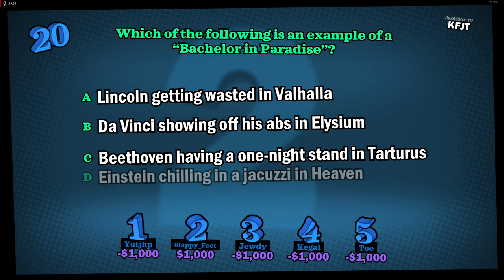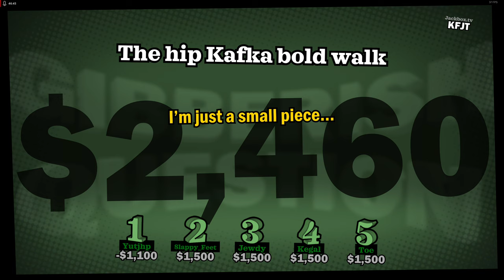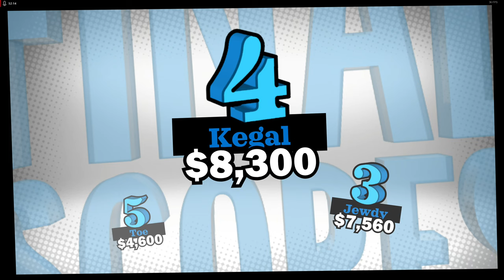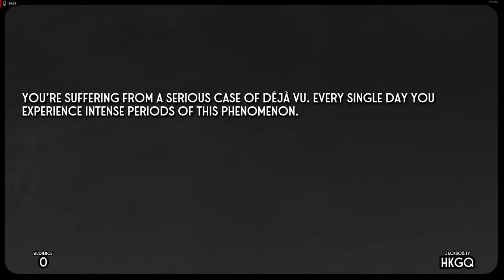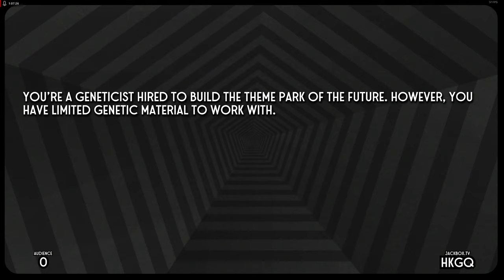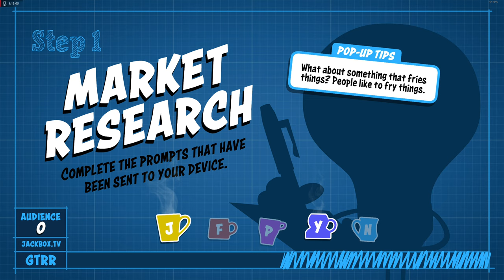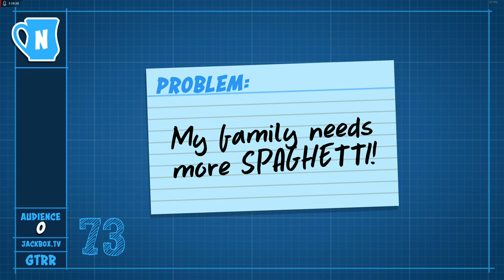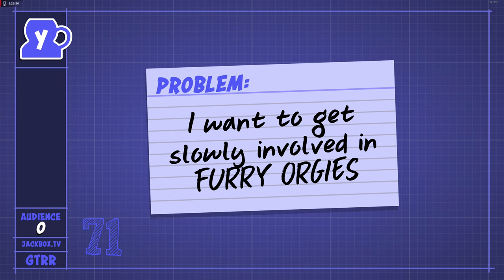Jack Box Fridays - Episode 1